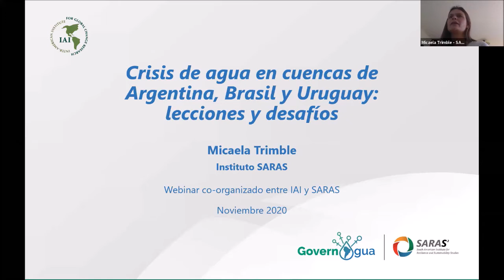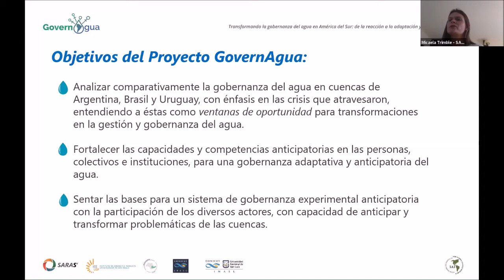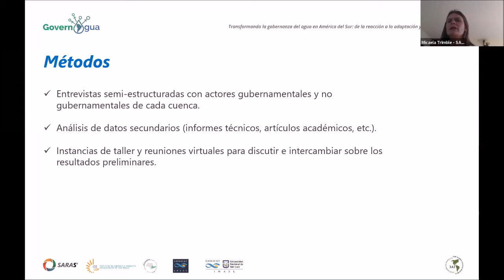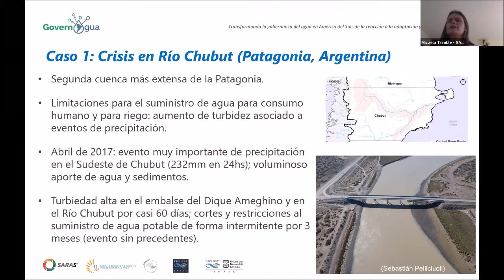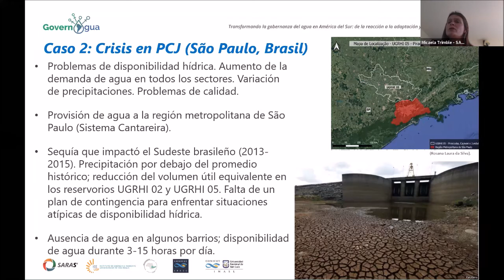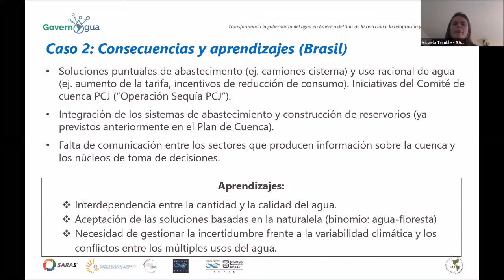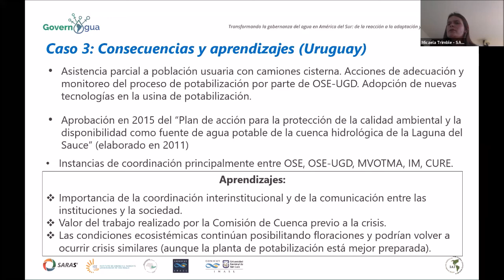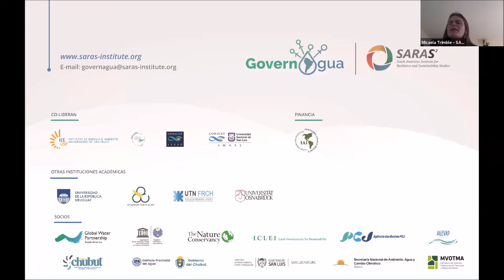“Gobernanza Anticipatoria: dilemas y desafíos. Aprendizajes desde los territorios"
Proyecto GovernAgua: Transformando la Gobernanza del Agua en América del Sur
Exposición de la Dra. Micaela Trimble en Webinar co-organizado con IAI (Instituto Interamericano para la Investigación del Cambio Global)
Avance para UNESCO High-Level Futures Literacy Summit 2020